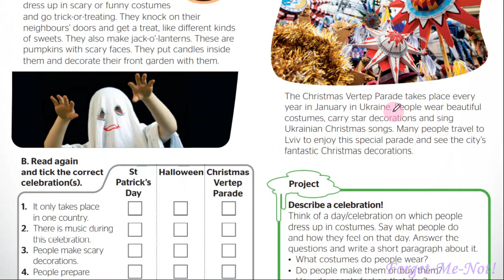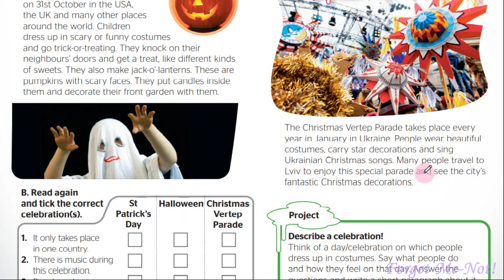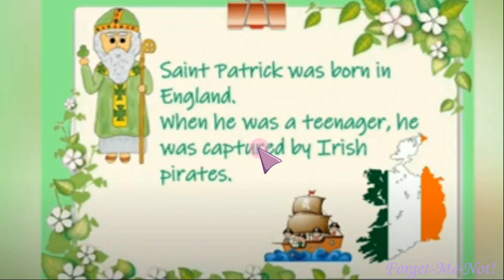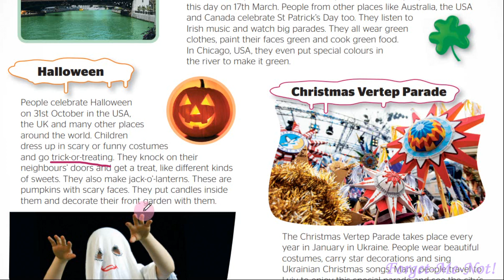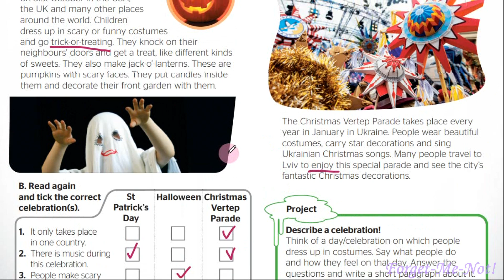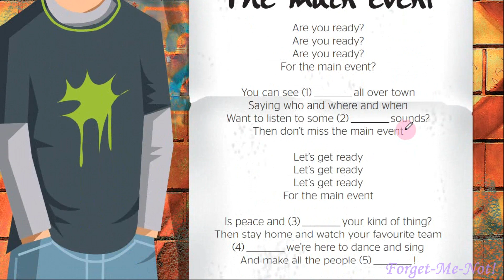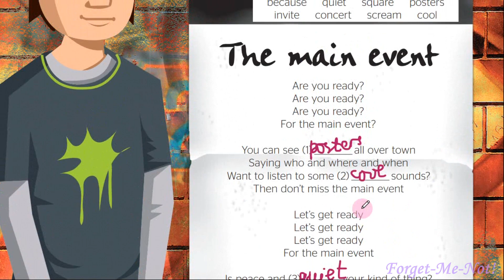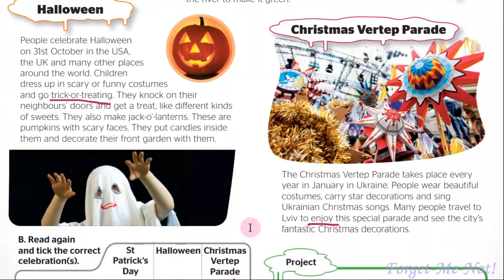NEW!!! Full Blast! Plus 5 НУШ Module 6 Events. Culture page 3, Song 3 pp. 85-86 Student's Book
Зростання каналу:
22 грудня 2020 – старт;
20 вересня 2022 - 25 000...